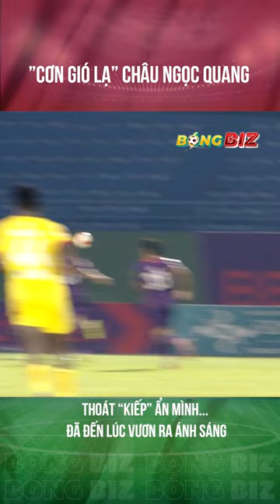NIỀM HY VỌNG CỦA CLB HOÀNG ANH GIA LAI THỜI HẬU "LỨA GÀ VÀNG"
Để cập nhật thêm nhiều thông tin thú vị, mời theo dõi

© Bản quyền thuộc về Bóng Biz
© Copyright by Hóng Bóng Biz ☞ Do not Reup